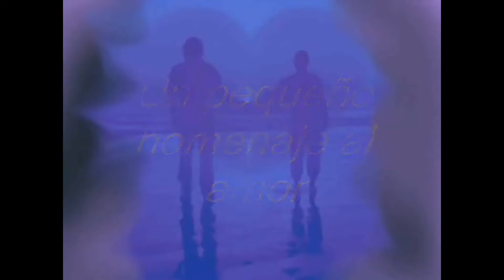Historia de un amor - Luis Miguel - Gianni Cugno Covers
Uno dei più grandi classici della musica latino americana, nella versione moderna riarrangiata da Luis Miguel  per i suoi Boleros.
Ho provato a misurarmi con questo classico spero con buoni risultati.